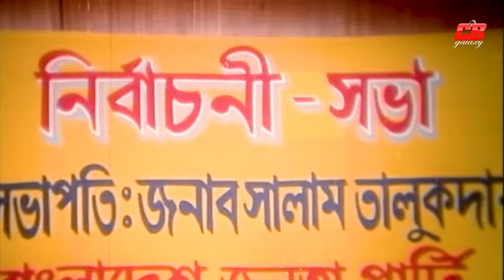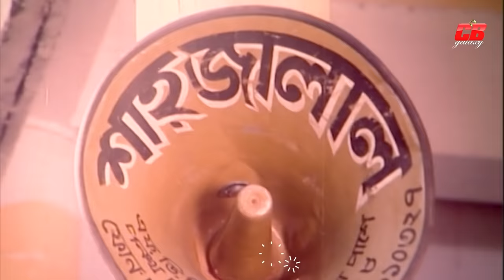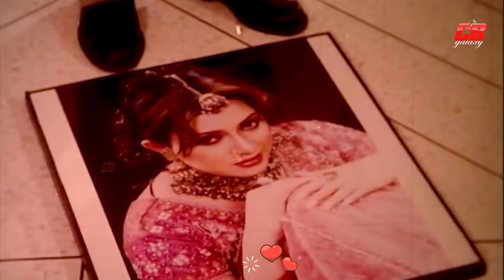Thanda Mathar Khuni | ঠান্ডা মাথার খুনী | Manna | Nodi | Mizu Ahmed | Bangla Full HD Movie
Movie: Thanda Mathar Khuni
Star Cast: Manna | Nodi | Jona | Mizu Ahmed | Probir Mitra |
Khaleda Akter Kolpona | Nasrin & Others
Director: Shahadat Hossain Liton
Producer: Md Fazlul Hai | Md Sadek
Produced by: Popy Films
Label: CB Galaxy